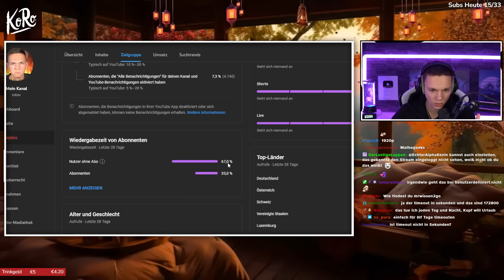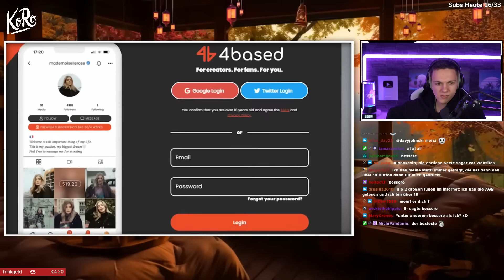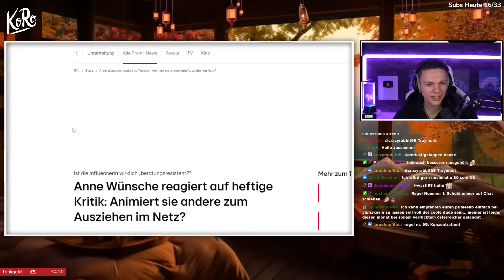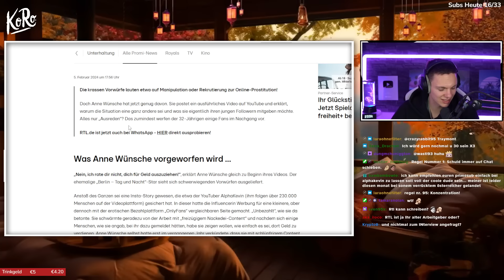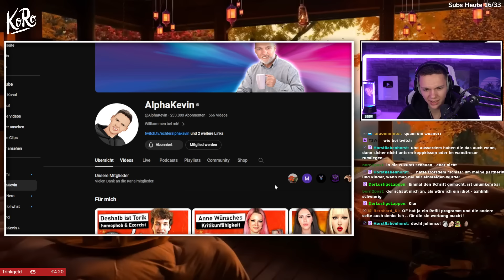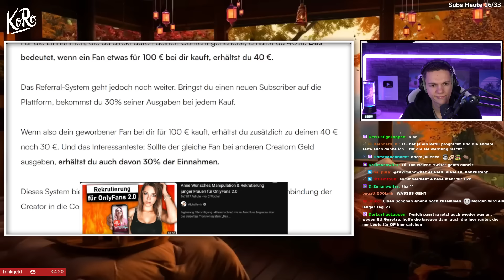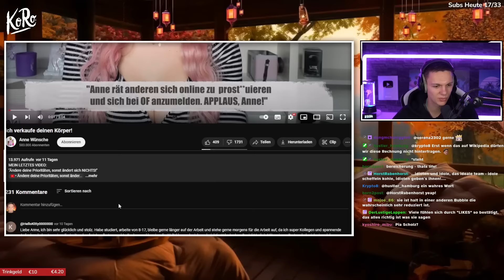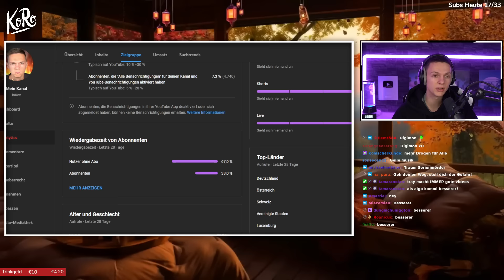Die Anne Wünsche Situation wird nicht besser